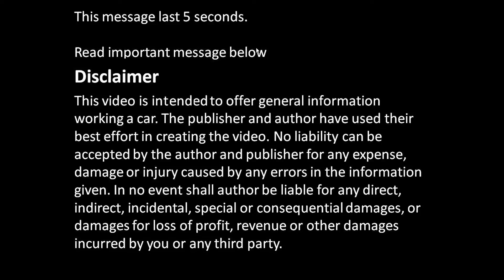How to adjust bonnet and hood Toyota Camry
How to adjust bonnet and hood Toyota Camry. Is your car's bonnet to up or too down. You can setup it, there is screw !